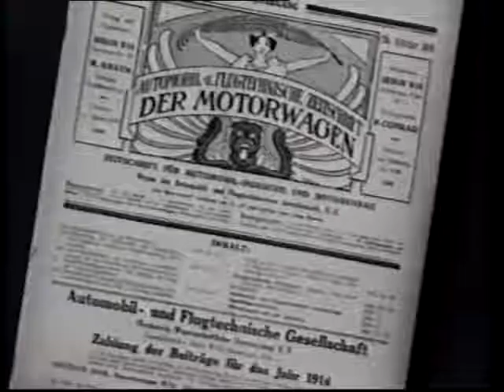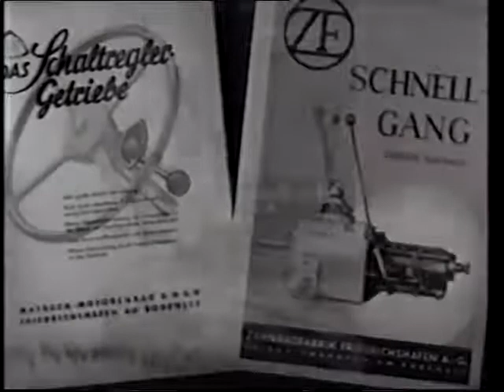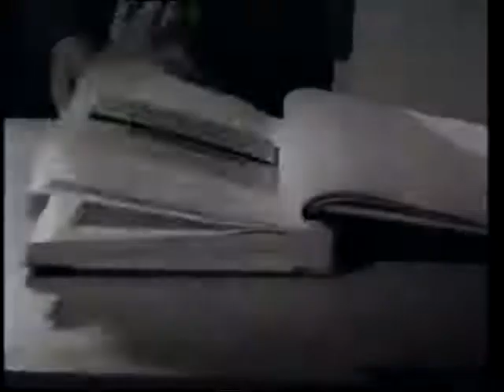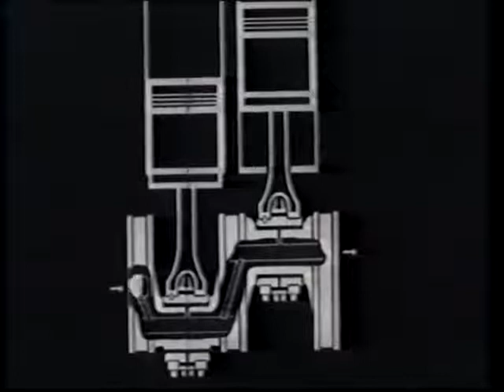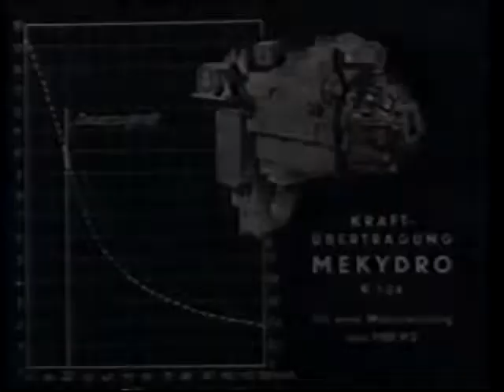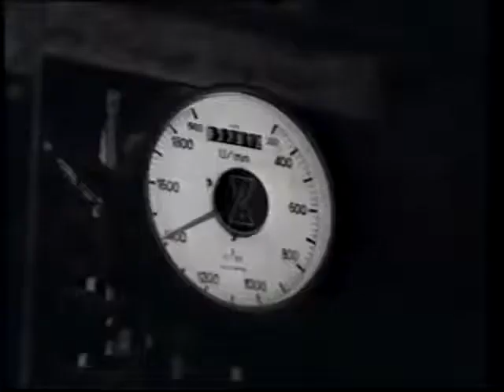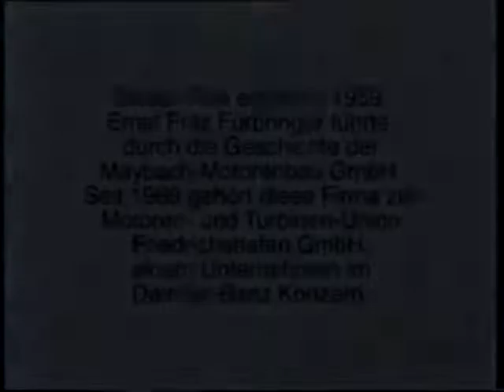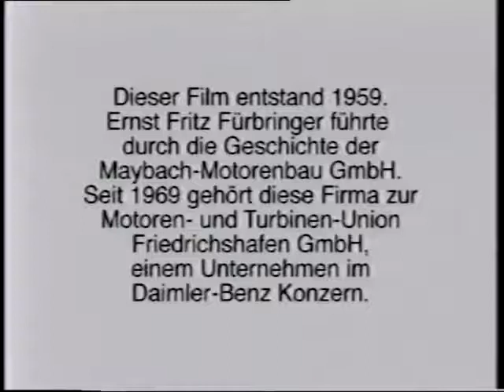Doku 50 Jahre Maybach Motorenbau Industriefilm1959